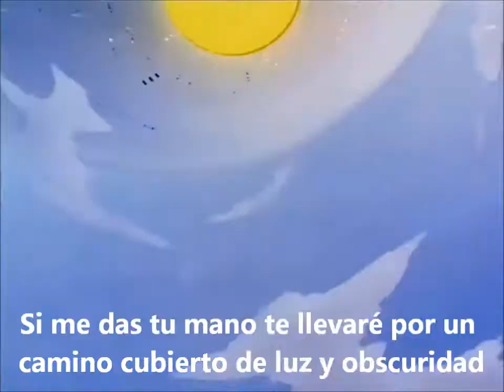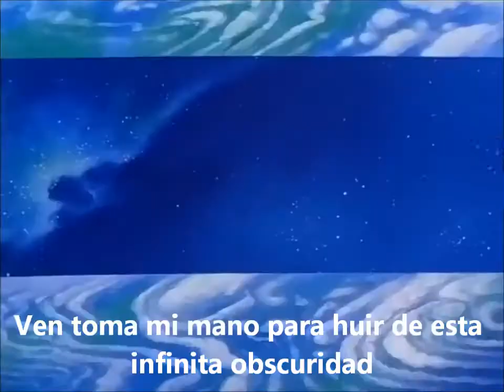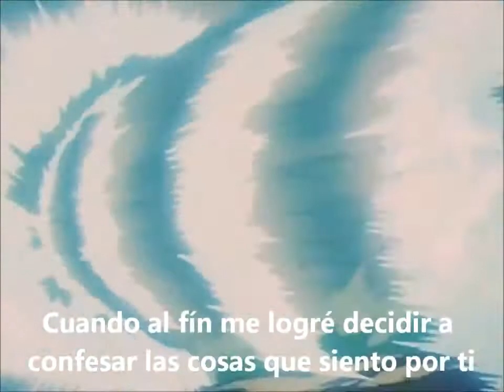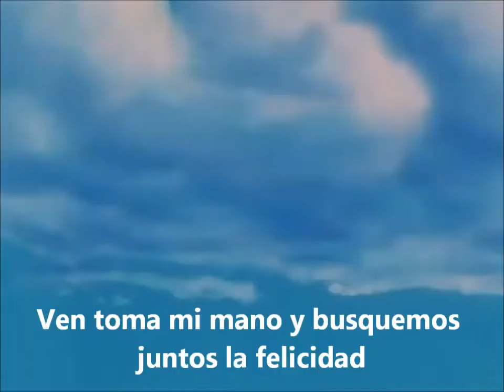Mi corazon encantado Dragon Ball Gt cesar franco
Sucribanse a:JesúsOneFire